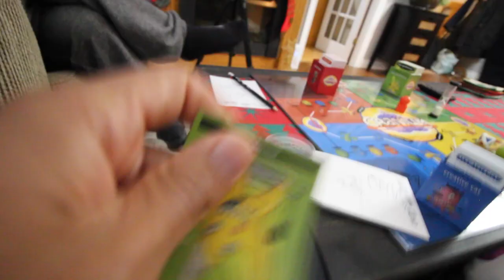Pre Christmas Speed Endurance feat. Damian Warner (Vlog #61)